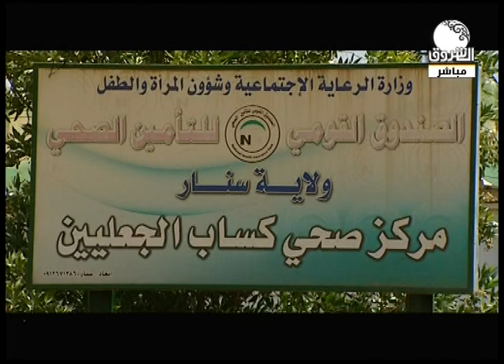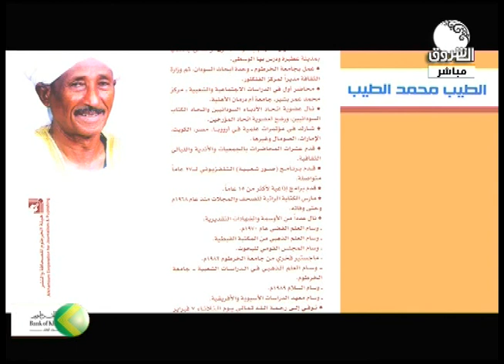ذاكرة الشروق مع برنامج بصمات من نور مع الشيخ فرح ود تكتوك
يرنامج

ـــــــــــــــــــــــــــــــــــــــــــــــــــــــــــــ

Ashorooq Tv
ـــــــــــــــــــــــــــــــــــــــــــــــــــــــــــــ